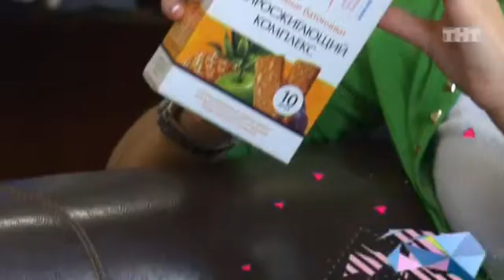Перезагрузка - 2 сезон, 9 выпуск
Перезагрузка, 2 сезон, 9 выпуск. Если видео недоступно - смотри на